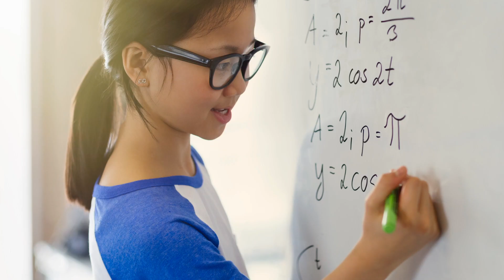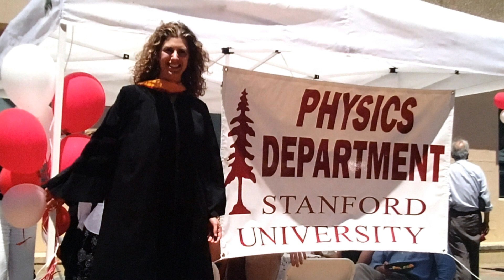Gender inequality in STEM is Solvable | Deborah Berebichez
Gender equality in STEM fields is Solvable. By providing women with job opportunities in fast-growing fields and empowering young girls, Deborah Berebichez argues that we can address the gender gap in the fields of science, technology, engineering, and mathematics.

Deborah Berebichez is a physicist, TV host, and STEM advocate. She co-hosts Discovery Channel's Outrageous Acts of Science, and is the Chief Data Scientist at Metis, a data science training provider. She is the first Mexican woman to graduate from Stanford University with a PhD in Physics.